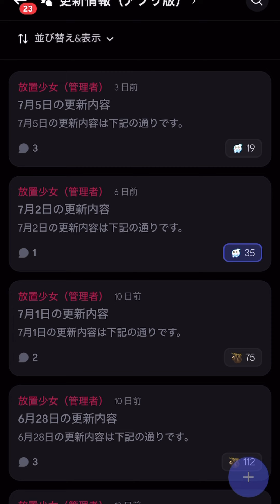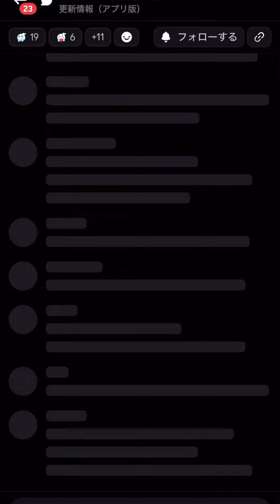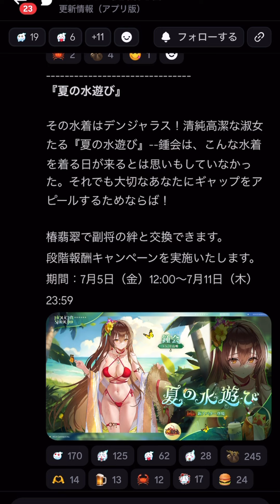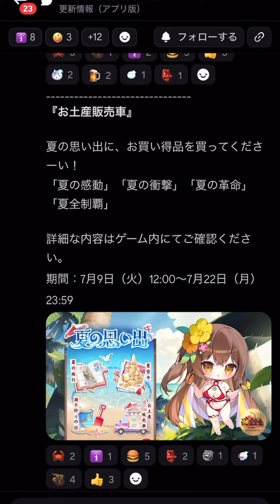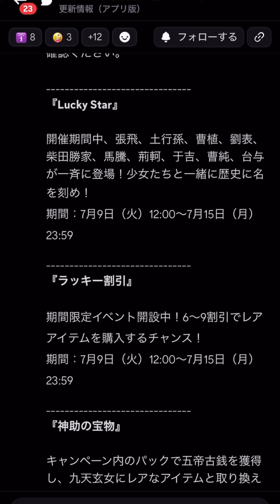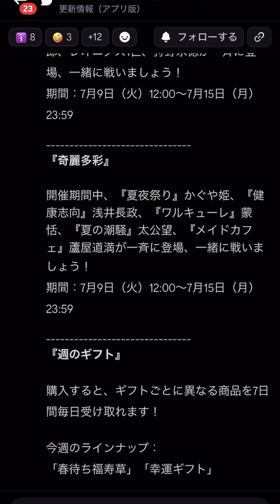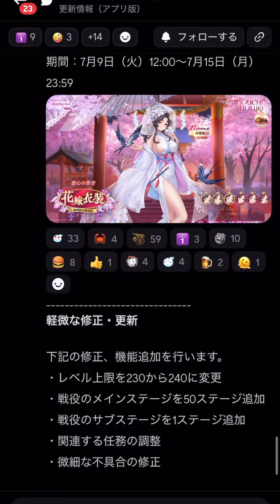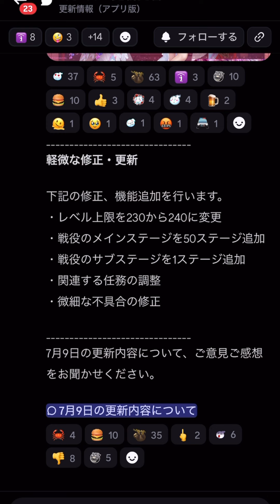【放置少女】とんでもないアプデ！ ついでに夏イベ開始 7月9日 更新情報まとめ 花嫁源博雅